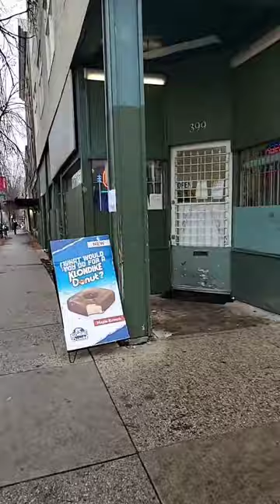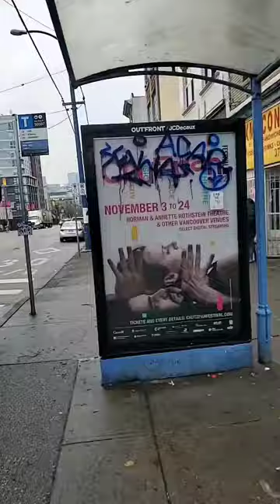Vancouver city staff Karens try to evict unhoused people during frigid winter conditions - Full vid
This is Tick Tock live stream footage, the video quality seems to be 720p rather than full HD.

Even though these are publicly funded employees working for the City of Vancouver they don't have name tags, employee numbers, etc which is likely intentional as they seem much like many cops averse to accountability and transparency.

V-A-N-D-U also has a video on their social media of some of the same city staff accompanied by multiple cops attempting to callously evict unhoused people from East Hastings Street in frigid winter conditions without providing proper alternative affordable housing.

Not all city staff are bad but their focus should be on trying to help unhoused folks find housing rather than dedicating thousands of dollars of resources on attempts to displace them which is not a solution at all and unnecessarily creates hardships for those already in challenging circumstances